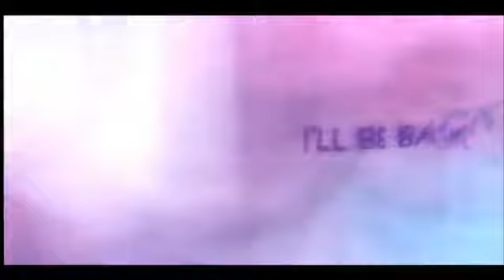I'll Be Back - 2PM .flv